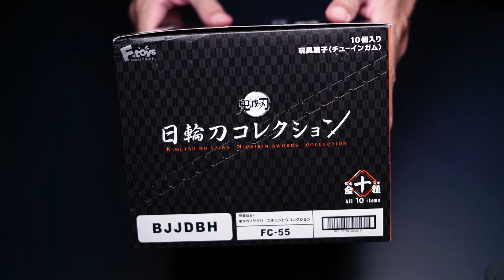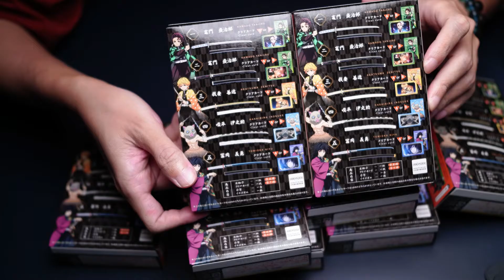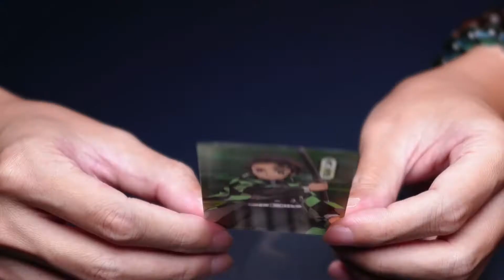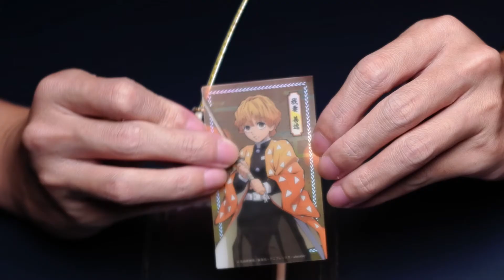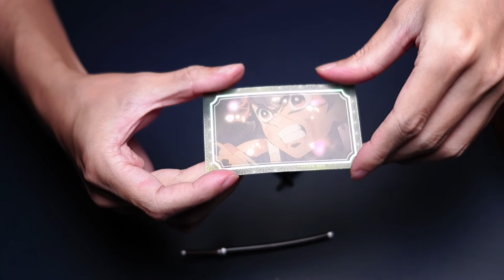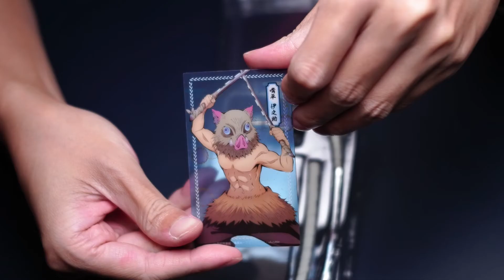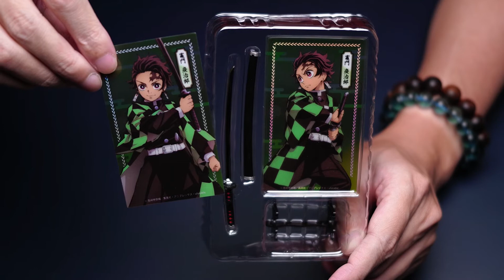鬼滅之刃 日輪刀收藏系列 全刀開箱!!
超越最賣座動畫海賊王的鬼滅之刃! 各重點角色配刀全部開箱!!

本片攝影器材:
Sony RX100 M7
Sigma FP